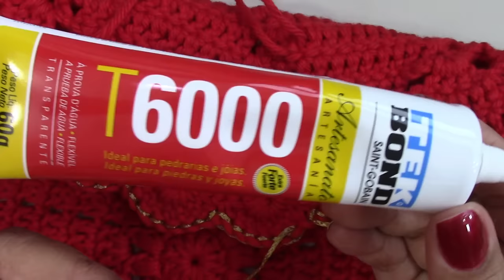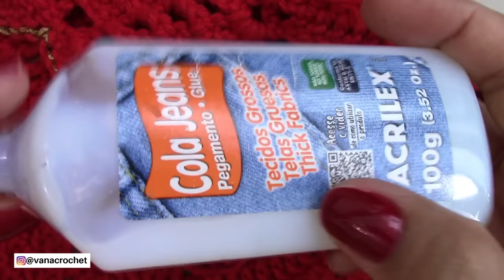Passo a passo Sousplat - Americano de crochê Madre - Jogo Americano de Crochê - Crochet Tutorial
Conheça também a comunidade Mimos da Jaci, a qual eu super recomendo! Lá você irá encontrar modelos exclusivos e originais para a sua mesa posta e de seus clientes.

MATERIAIS
Fio barroco maxcolor número 6 cor 3402
Fio encanto dourado cor 7577
Tesoura e agulha de tapeceiro número 14 para cortes e acabamentos
Cola Jeans e cola Tek bond T6000
Tamanho que fica essa peça: 42cm
Gastei 177 gramas do fio barroco e 12 gramas fio encanto

Vou deixar o link de outras vídeo aulas aqui em baixo para vocês assistirem.

Você quer aprender a fazer mais lindas peças de crochê como essa?